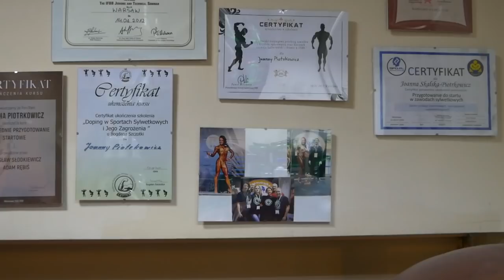TRENING PLECÓW Z ROBERTEM PIOTRKOWICZEM | PROMOTYWACJA FLEXA #1 | 7NUTRITION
Zapraszamy do obejrzenia pierwszego odcinka serii "PROMOTYWACJA FLEXA", w której Marcel trenuje z zawodnikami PRO.

W tym odcinku Marcel wybrał się do Roberta Piotrkowicza i pod jego okiem trenował plecy. Sami zobaczcie jak wyglądał ten trening i czego nowego Marcel nauczył się od Roberta.

Masz pytania do Marcela? Napisz je w komentarzu.